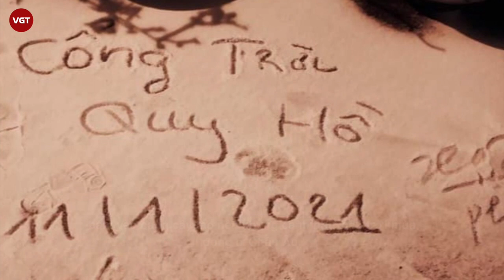Miền Bắc rét đậm, tuyết phủ trắng Y Tý và Sa Pa | Cảnh báo tai nạn do đường trơn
Trung tâm dự báo Khí tượng Thủy văn Lào Cai dự báo ngày và đêm 11/1, không khí lạnh tiếp tục ảnh hưởng xuống Lào Cai gây mưa, mưa nhỏ rải rác. Sau có mưa vài nơi, nhiệt độ tiếp tục giảm thấp. Mưa tuyết rơi nhiều hơn và lan tỏa xuống thị xã Sa Pa.
Trước đó, từ đêm về sáng ngày 11/1, có một đợt không khí lạnh từ phía Bắc tăng cường xuống Lào Cai. Thời tiết có mưa, mưa nhỏ rải rác, nhiệt độ các khu vực đồng loạt giảm thấp hơn so với ngày hôm trước.